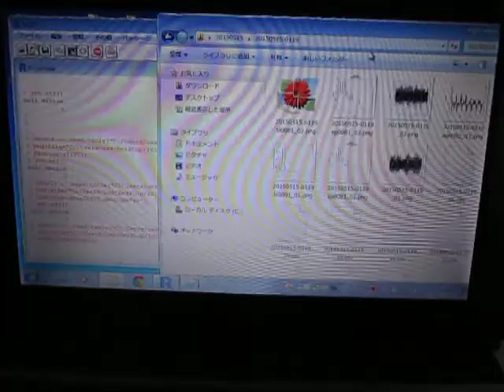超音波プローブによる‹音圧・振動›測定システム